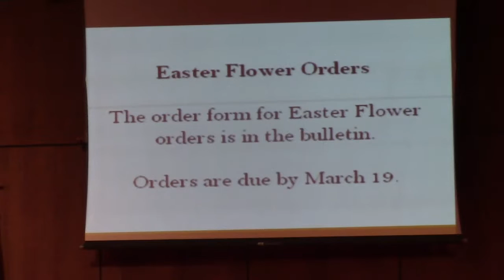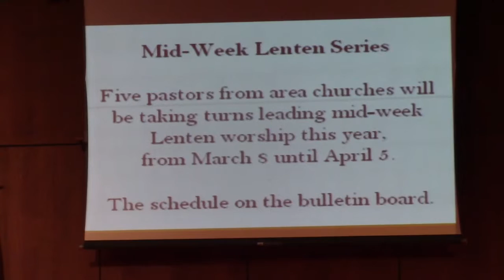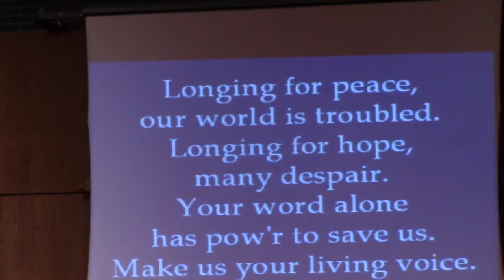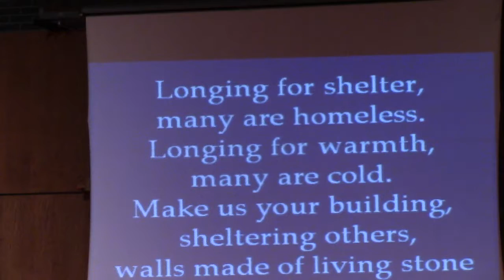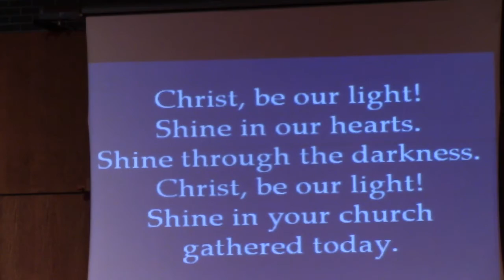February 26, 2017 part 1